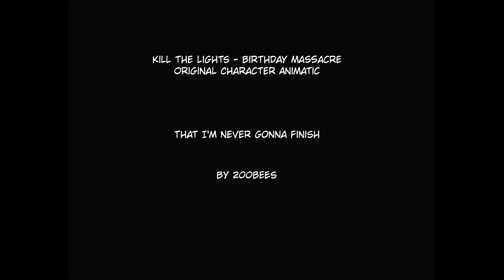Kill the Lights - Birthday Massacre UNFINISHED OC ANIMATIC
An animatic for my story Husk. I haven't worked on this for weeks and won't ever finish it so might as well get the file off my computer